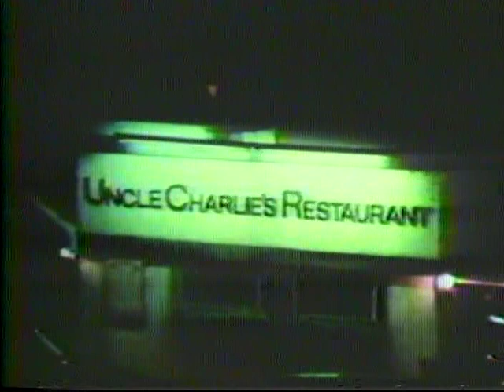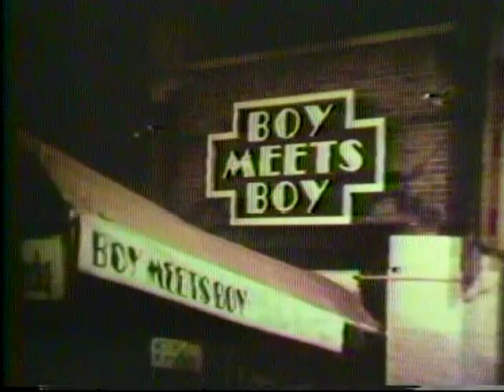Emerald City TV 1977 3rd show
Emerald City Gay TV 1977 first half hour
tapes need to be restored at LGBT Archives on 13th Street NYC
interesting video history of gay New York in the '70s